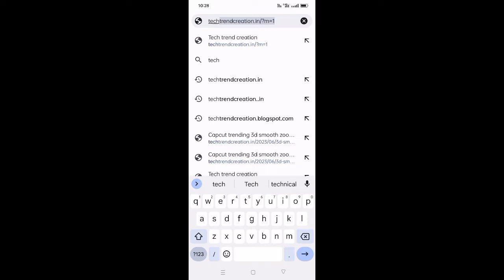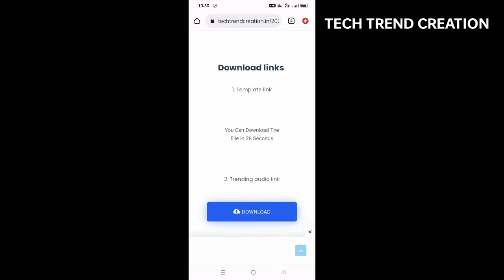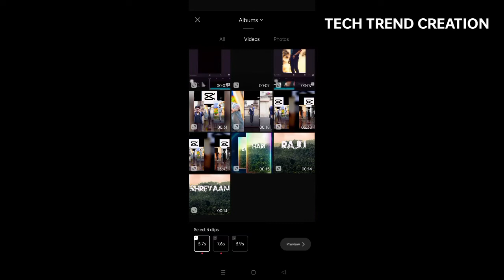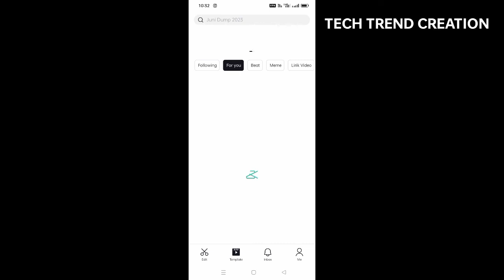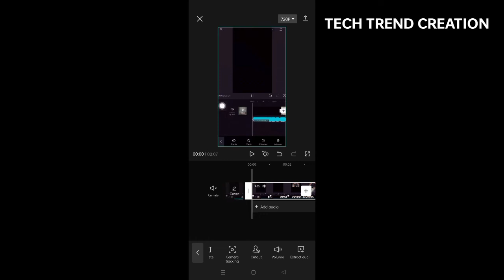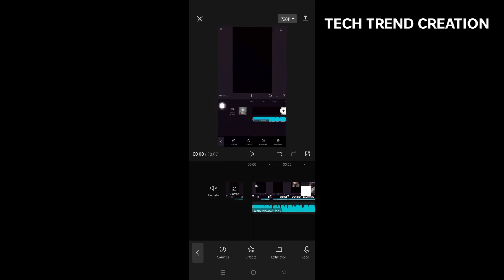Listen to me now trending reels capcut template || Capcut reels editing || Tech Trend Creation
Background music credits 👇👇

Track: Disappeared - Without You
Watch:

Please contact 🙏🙏